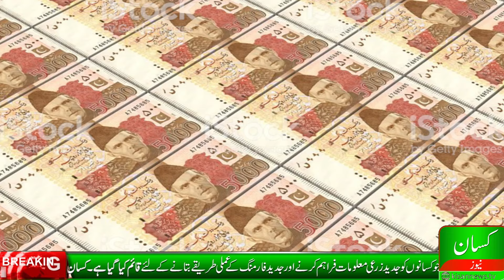Punjab government agriculture policy| Wheat price crisis in Pakistan| Future of wheat in Pakistan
This program is about the wheat price crises in Pakistan and the future of the wheat crop...

You may follow us at;   / .  .

 Office located at:

53/2 jasmin commercial park view city Lahore.